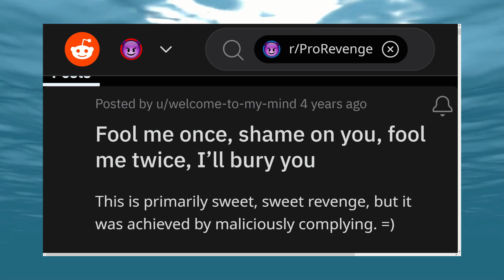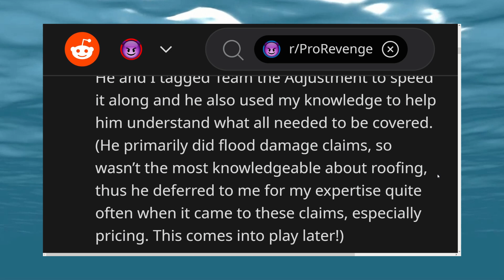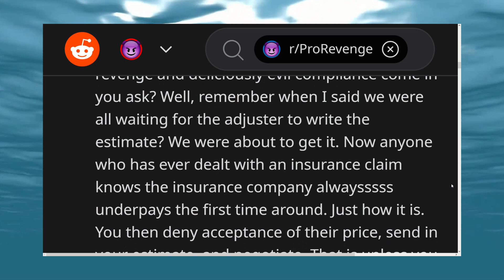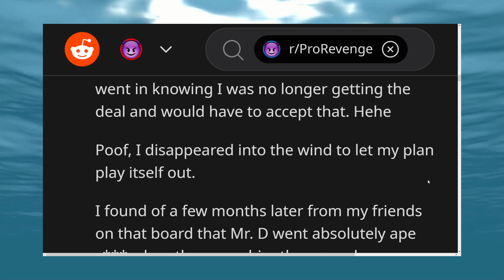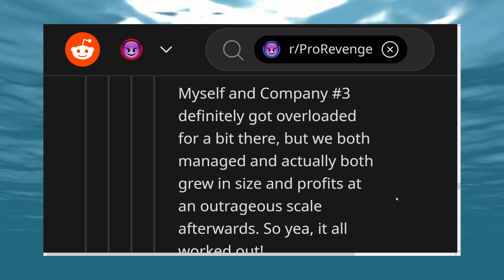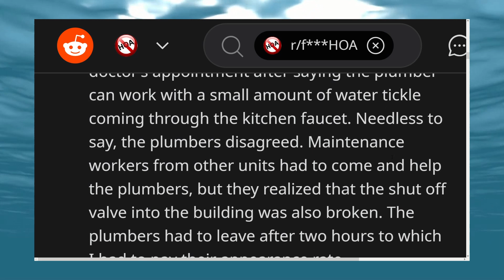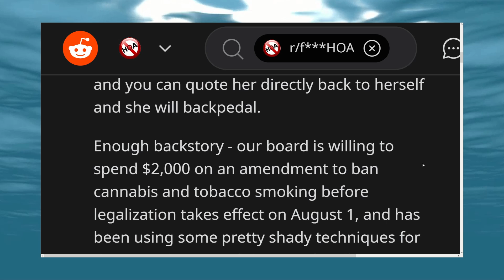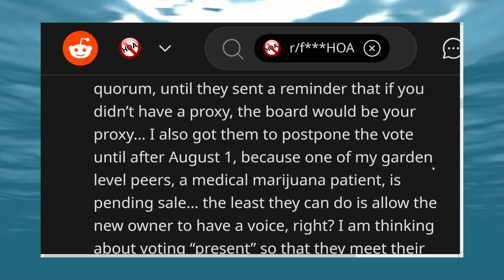HOA President GUILTY of COLLUSION with my BUSINESS PARTNER! I RUIN Them!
Reddit HOA stories where OP busts his business partner and the HOA president for collusion against him and his business! How does he try to ruin the partner and HOA president?! What dirt can he uncover?

Story 1 - 0:00
Story 2 - 8:31
Story 3 - 11:25

And more!